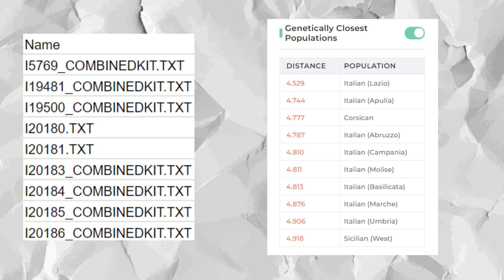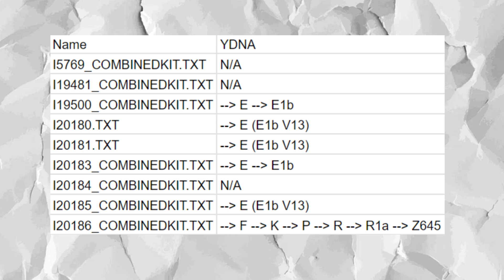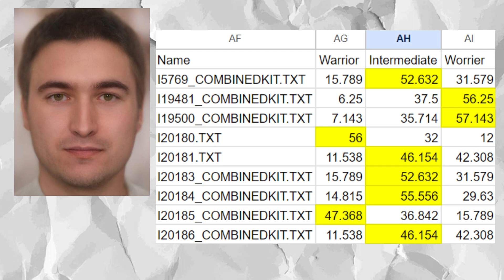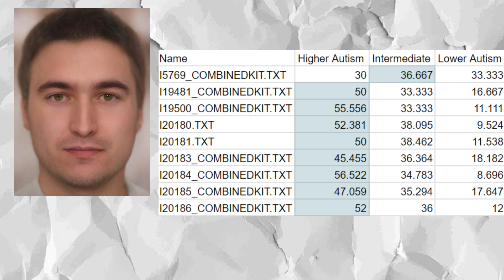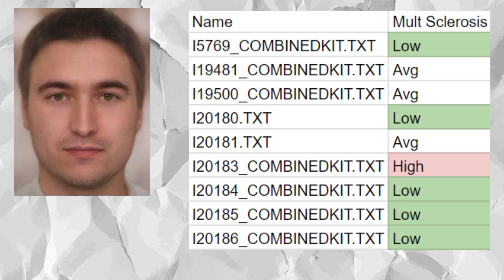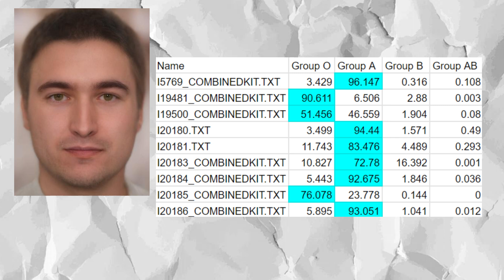Genetics of Thracians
The Thracians, an ancient Indo-European people, inhabited the lands of modern-day Bulgaria, Romania, Greece, Turkey, and the Republic of North Macedonia from the 12th century BC until the 1st century AD.
Thracian pottery, often characterized by its distinctive shapes and intricate decorations, provides valuable insights into their daily lives and artistic sensibilities. Their pottery ranged from simple utilitarian vessels to more elaborate forms used in rituals and ceremonies. The decoration of their pottery often featured geometric patterns, animal motifs, and stylized human figures, reflecting their connection to nature and their belief in the spiritual world.
  The Thracian language is generally considered to be an Indo-European language, though its exact classification within the Indo-European family remains a subject of debate among scholars. Linguists and population geneticists theorize that thracian language evolved out of languages spoken by the corded ware culture. Thracian language has been found to be somewhat similar to slavic and baltic languages.
  The Greeks often viewed the Thracians as barbarians, and the two cultures clashed in various wars and skirmishes. However, there were periods of peace and cooperation, particularly during the Hellenistic period.
 Despite their differences, the Thracians were influenced by Greek culture. Greek mythology, philosophy, and art made their way into Thracian society, and many Thracian nobles adopted Greek customs. The Thracians also contributed to Greek culture, particularly in the realms of religion and mysticism. The cult of Dionysus, for example, has strong Thracian roots.
 Over centuries, the Thracian culture gradually assimilated into the emerging Slavic cultures. This process was influenced by various factors, including intermarriage, language shift, and the adoption of Slavic customs and beliefs.
  For this video, I gathered the raw genomes of 9 thracian samples, and ran them through my trait predictor tool for DNA analysis.